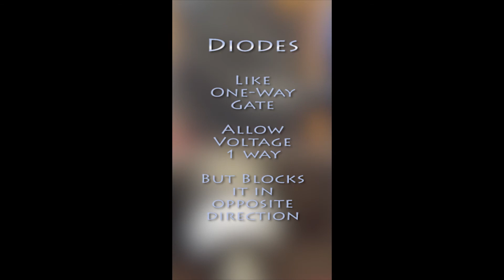Diode Testing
In this "Technician Tech Tips" series the function and testing of diodes is demonstrated.